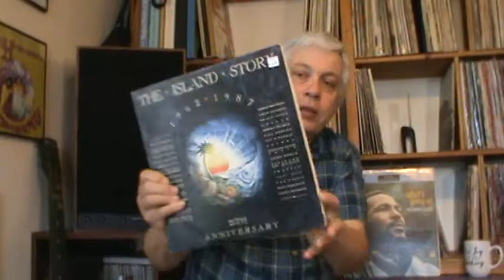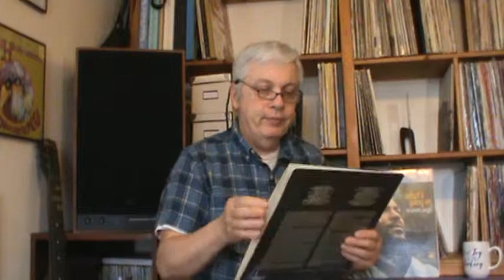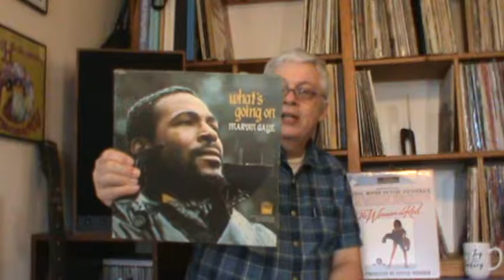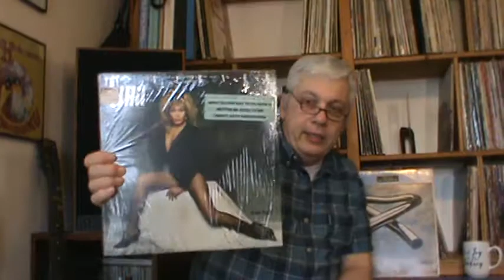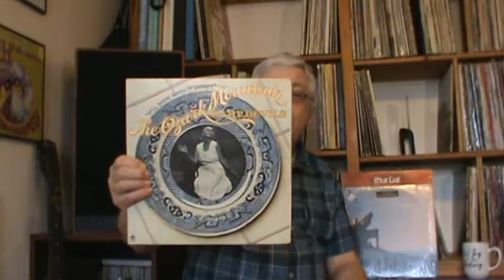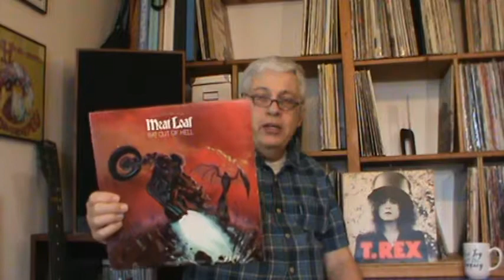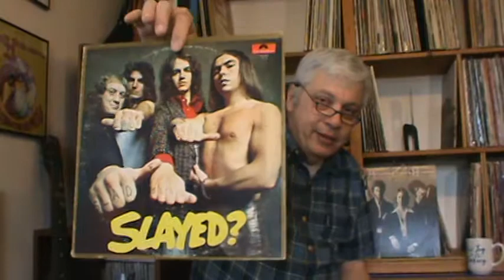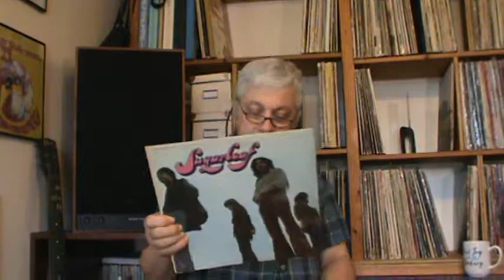Vinyl Shelving Project Video Eleventh Edition.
Last year 2017 I purchased over 700 albums from thrift stores, garage sales, flea markets, private sales and anywhere I could find them. I did not have time to make videos so now as I shelve these purchases I am making videos as I library them and put them in their proper places on the shelves